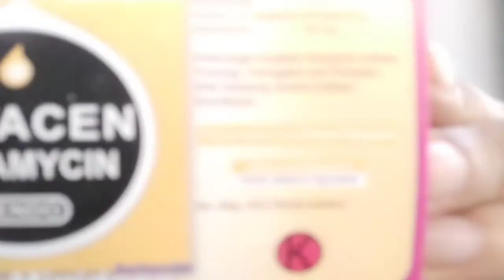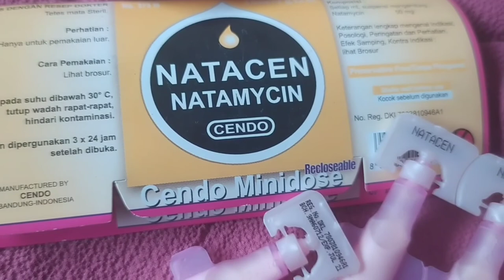Obat mata infeksi jamur dengan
Cendo Natacen adalah sediaan tetes mata yang mengandung setiap ml suspensi natamycin 50 mg.

Indikasi

untuk mengobati blefaritis (peradangan kelopak mata yang biasanya terjadi di area pertumbuhan bulu mata dan bisa mengenai kedua kelopak mata),

konjungtivitis (mata merah akibat peradangan pada selaput yang melapisi permukaan bola mata dan kelopak mata bagian dalam) dan
Dosis
Blefaritis, konjungtivitis
Dewasa: Teteskan 1 tetes Cendo Natacen ke dalam kantung konjungtiva mata yang sakit, sebanyak 4-6 kali sehari.

keratitis (peradangan atau inflamasi yang terjadi pada kornea mata).

Dosis
Dewasa: Teteskan 1 tetes Cendo Natacen pada konjungtiva setiap 1-2 jam, kurangi dosis pemberian menjadi 1 tetes diberikan 6-8 kali sehari setelah 3-4 hari. Lama pengobatan: 2-3 minggu. Dosis dapat dikurangi secara bertahap dengan jarak pemberian 4-7 hari untuk memastikan bahwa organisme yang bereplikasi telah hilang.